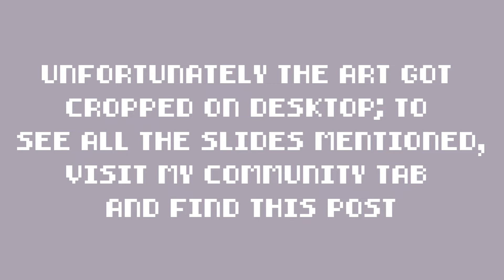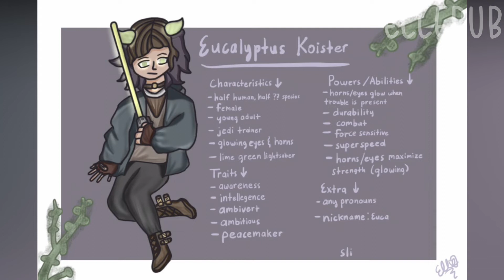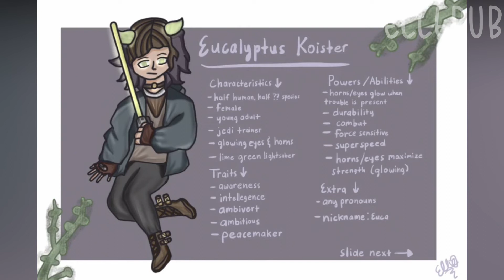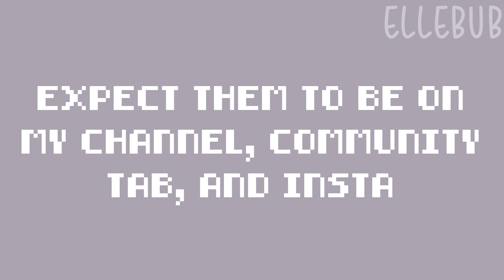introducing my new ocs « 𖤐 | speed ibis paint x edit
𝚠𝚎𝚕𝚌𝚘𝚖𝚎 ! 🧶
▹𝚔𝚎𝚎𝚙 𝚒𝚗 𝚖𝚒𝚗𝚍:
Links:

Timestamps:
0:00 intro
0:35 speededit
3:03 wrap up

Credits: storyline will preferably be based on the gist of star wars, so I thank the star wars universe for the most imaginative and innovative ideas that were able to inspire me to create my own star wars au.
▹𝚗𝚎𝚠𝚜𝚙𝚊𝚙𝚎𝚛: Get to meet my new ocs in this video if you haven’t already! I will soon release a story involving these two characters, and more will hopefully come as well. Let me know what you think about these ocs down below!
▹𝚞𝚙𝚕𝚘𝚊𝚍 𝚜𝚌𝚑𝚎𝚍𝚞𝚕𝚎:
usually on the weekends; I will notify you guys when I can’t upload (on the community tab)
the amount of uploads is usually one each day (occasionally two uploads if I’m not busy)
upload times are 3pm-9pm pst (livestreams will have different times)
▹𝚝𝚘𝚘𝚕𝚜: filmoraX for editing / obs studio for recording / ibis paint x for drawing
▹𝚜𝚞𝚜 𝚌𝚘𝚞𝚗𝚝: 2,761 bubbly teas
▹𝚌𝚘𝚙𝚢𝚛𝚒𝚐𝚑𝚝 𝚒𝚜 𝚗𝚘𝚝 𝚒𝚗𝚝𝚎𝚗𝚍𝚎𝚍 !
▹𝚜𝚘𝚌𝚒𝚊𝚕𝚜:
roblox: @eiiebub
minecraft: @ellebub
▹ 𝚊 𝚖𝚎𝚜𝚜𝚊𝚐𝚎 𝚏𝚘𝚛 𝚎𝚟𝚎𝚛𝚢𝚘𝚗𝚎:
You are a strong, beautiful, kind person! Don’t let anyone bring you down. Make sure to stay hydrated, eat, and stay safe (:
☏ 𝚊𝚋𝚘𝚞𝚝 𝚖𝚎: ayo I’m elle! I do a wide variety of content because I like to be involved in many things. My content may include: animatics, vlogs, edits, minecraft, mcyt, and a whole lot more. A little about me: I’m a minor, so please don’t be inappropriate. I mainly like to draw, as it is my hobby! Thank you for reading this short message, you can always find more information about me on the about section (your support :D)
𝚌𝚘𝚖𝚙𝚕𝚎𝚝𝚎𝚍 ! 🎧